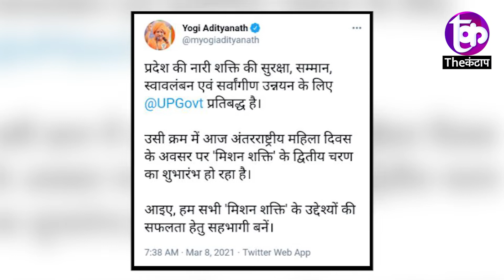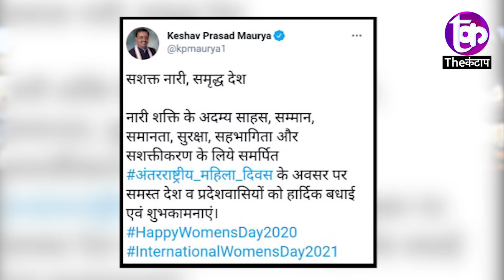Viral News:Keshav Prasad Mourya ने की महिला के साथ ऐसी हरकत कि BJP हो गई शर्मसार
समझे...